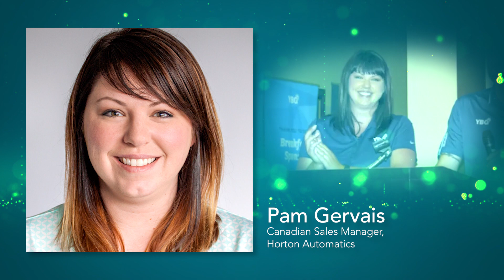YBG Leadership Awards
The YBG Leadership Award is given in recognition of outstanding contribution to the YBG community. Congratulations to Greg Forsythe, Jamie Fleese, Pamela Gervais, Shannon Fitzsimmons, & Travis Blake